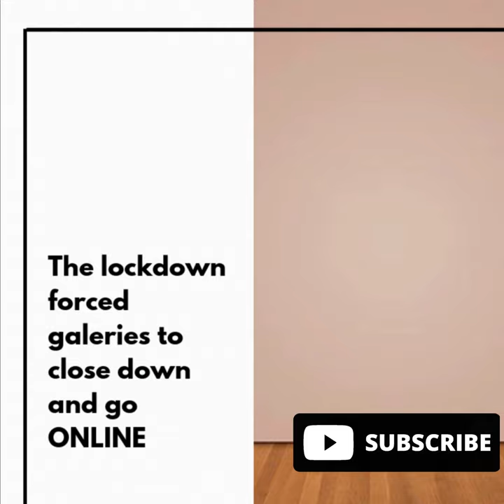An art gallery could never be as unique as you 🎨😍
Galleries are a dying breed. They are outdated in the digital age, and they're a waste of time and money.

I will not lose anymore time with galleries. Galleries are trash, they fill my inbox with spammy emails from people who probably don't even watch my videos. Want me to pay to show my art (vanity gallery show) and then published on newspapers that has less subscribers than some teenage YouTuber.